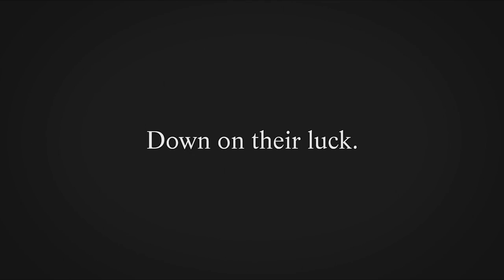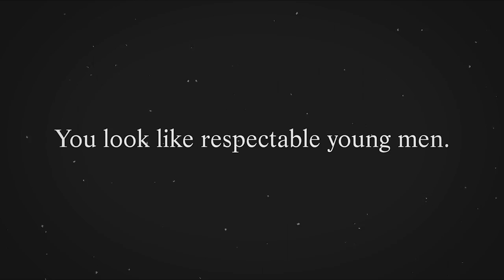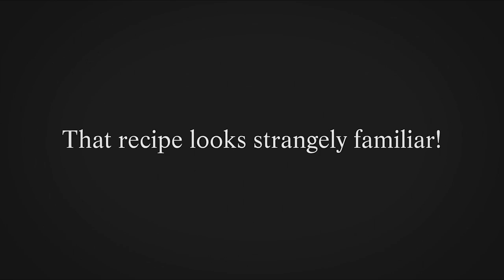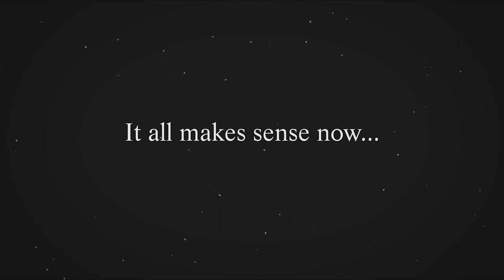BUSKEN PIE WARS 2013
The Busken Brothers are at it again. Page Busken, father to our pranksters, demands Dan "The Brain," and Brian "The Maverick," sell more pies! A trip to their competitor, Frisch's Big Boy, produces surprising results.